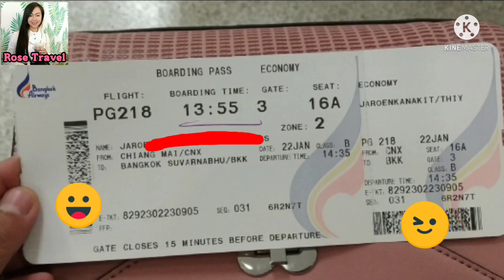Boading Pass คือ อะไร คลิปนี้มีคำตอบ ขึ้นเครื่องครั้งแรก | Rose Travel รีวิว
Boading Pass คือ.. คลิปนี้มีคำตอบ | Rose Travel รีวิว